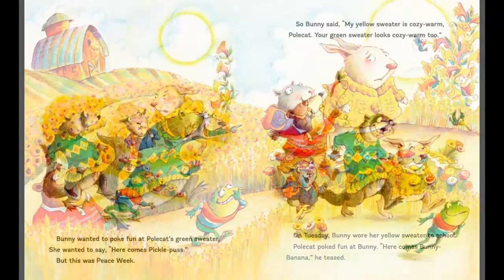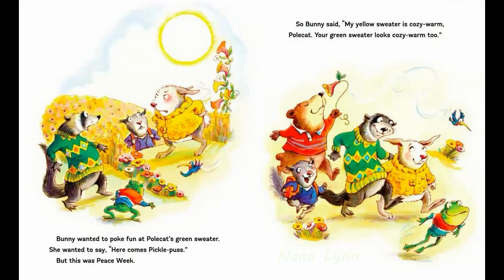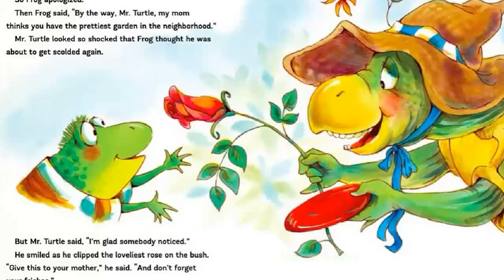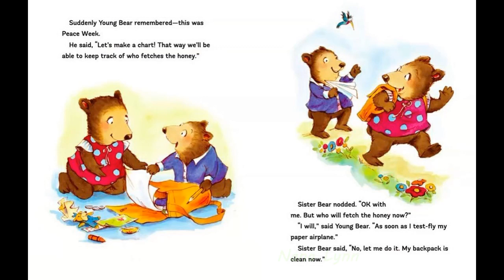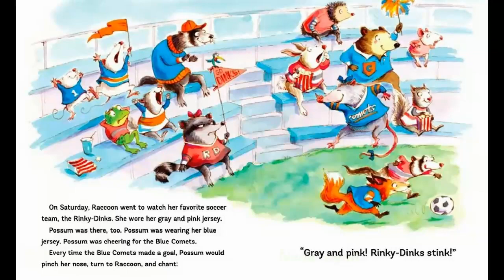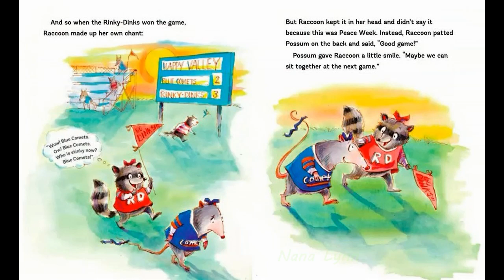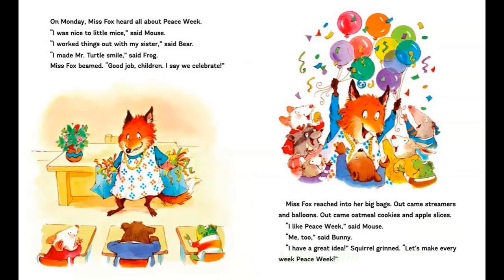KIDS BOOKS READ ALOUD ~ Peace Week in Miss Fox's Class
Miss Fox is tired of hearing her young students quarrel. So she announces Peace Week—no more squabbling for one whole week! The children chime in with their own rules: no fighting, don't say mean things, and help others. Throughout the week each of the little animals gets a chance to practice this new behavior. When Polecat teases Bunny for wearing a bright yellow sweater, instead of poking fun back at Polecat, Bunny admires his sweater. Soon, to their surprise, the animals are finding that it's easy to help others, take turns, and say nice things, even when someone is grumpy to them. Wouldn't it be nice, Squirrel says, if every week could be Peace Week?

📚BOOK LINK
Peace Week in Miss Fox's Class
Written by Eileen Spinelli  (Author), Anne Kennedy (Illustrator)

Please follow the link to purchase a  copy for your child. Having your own book to hold in your hands and read over and over is such a wonderful experience!  “The more that you read, the more things you will know. The more that you learn, the more places you’ll go.” - Dr. Seuss